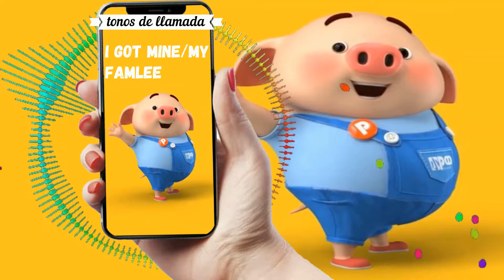I Got Mine/My Famlee descargar tonos de llamada|Tonos de llamada gratis| Tonosdellamadacanciones.com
Descargar tonos de llamada I Got Mine/My Famlee gratis para teléfonos en Tonosdellamadacanciones.com